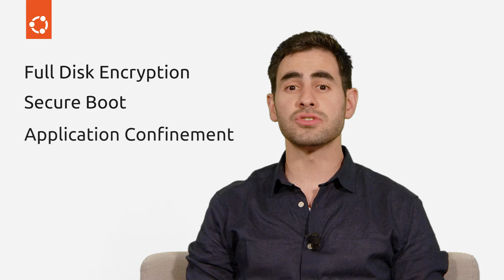How to build secure, connected devices? | Open source cybersecurity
‎ Building secure devices and maintaining them is not easy.

The key lies in securing your infrastructure, and the right operating system will help you do just that. In this video, Gabriel Aguiar Noury, Product Manager at Canonical, shares what an ideal operating system for secure devices looks like and how Ubuntu Core can help you deploy and update devices securely in the field.

Ubuntu Core is Canonical’s ‘immutable’ operating system for deploying embedded devices and edge systems.

Watch the video and follow this link to learn more about Ubuntu Core